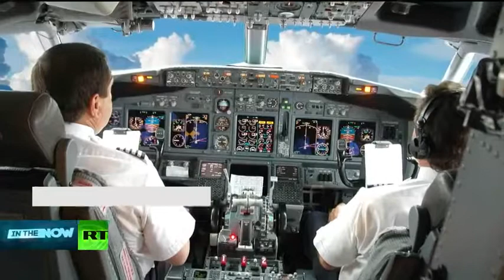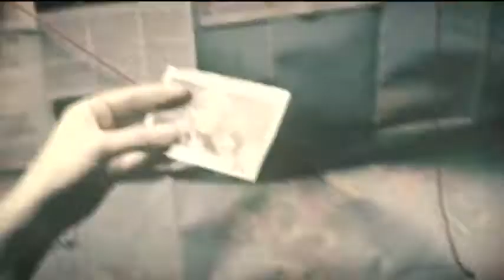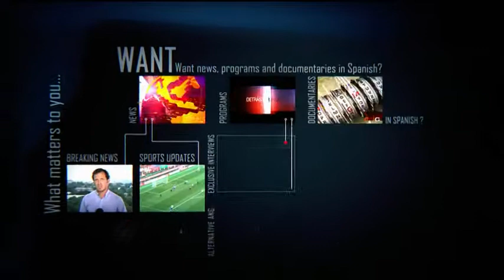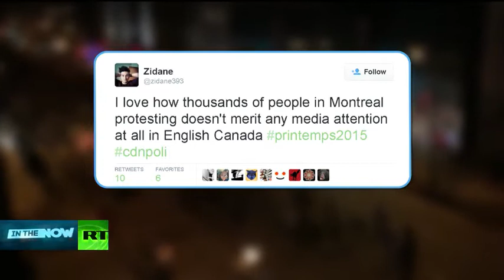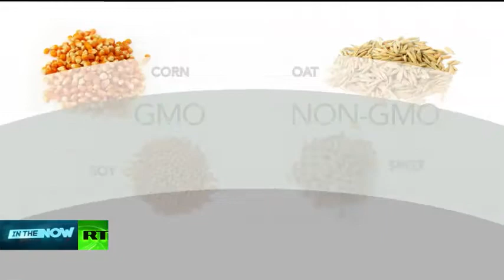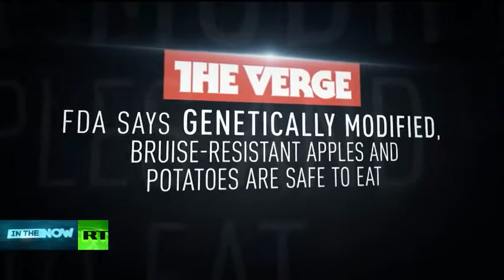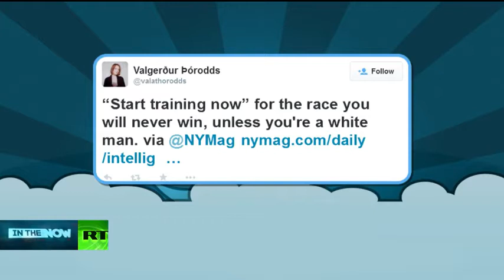Saudi Arabia deploys military on Yemen border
Danny Makki Interview RT